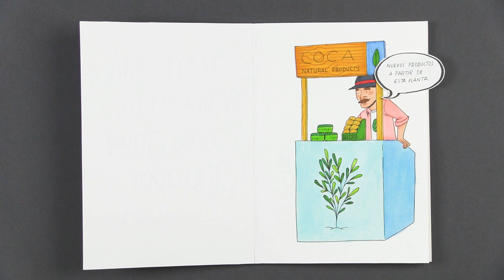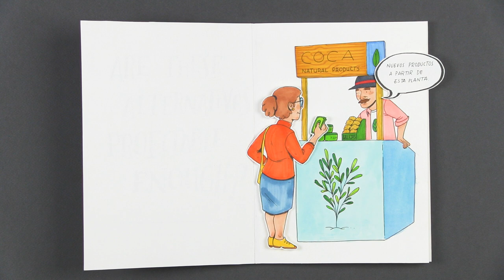¿La mata que mata? La coca es solo una planta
Después de décadas de fracasos y destrucción, es claro que la guerra contra las drogas le ha hecho un enorme daño a Latinoamérica. En este video analizamos cómo las políticas que buscan controlar la coca no han podido detener el tráfico de drogas en Colombia, pero sí han logrado empeorar los problemas de violencia, corrupción e inequidad.

 Y para ver más videos de esta serie, usa el hashtag